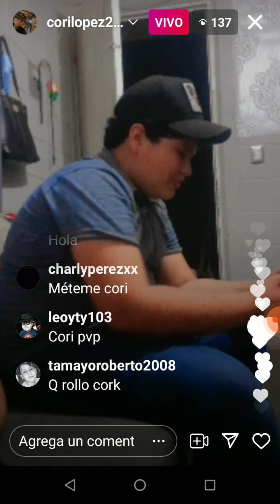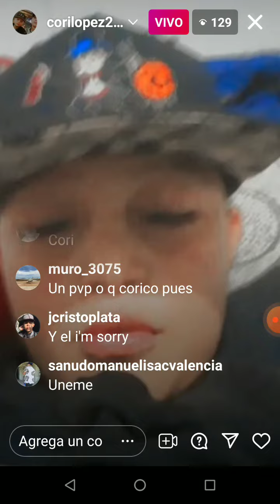COMPA CORI YA TIENE INSTAGRAM PLEBADA Y HABLO CON PONCHUELAS! ☘️💯😎🔥